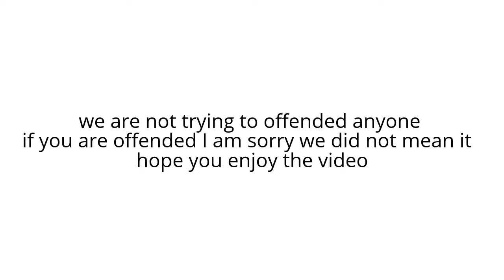GTA 5 online funny momments #27 / Sergeant Zebra Rage!